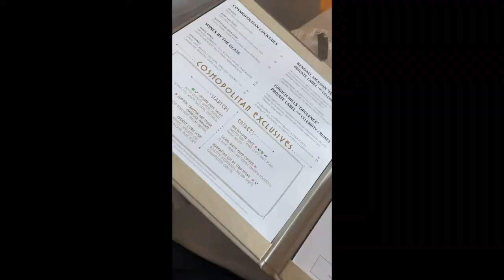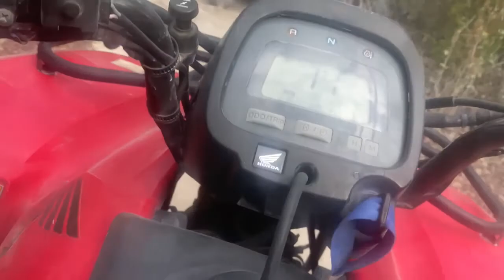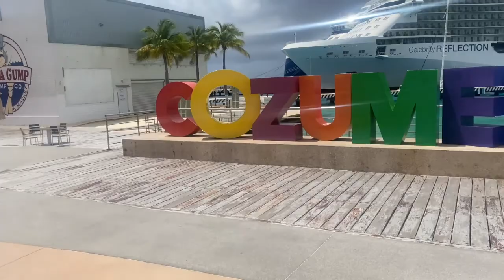Celebrity Edge Cruise 2022|Vacation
Come cruise with me! 7 day cruise aboard the Celebrity Edge Ship.

T I K T O K -  @CinCityChic